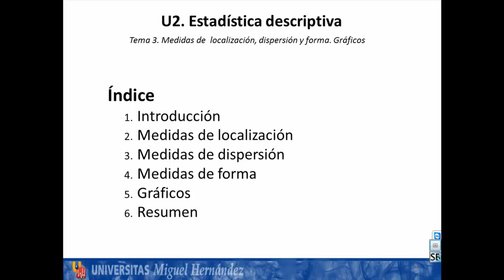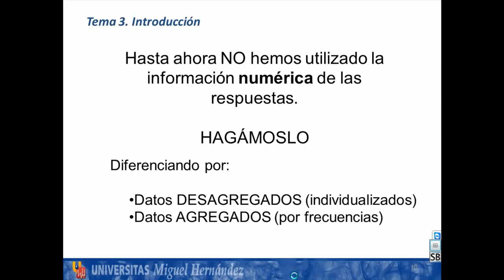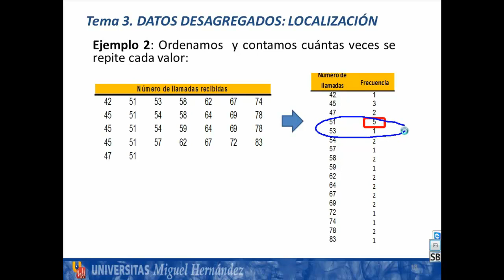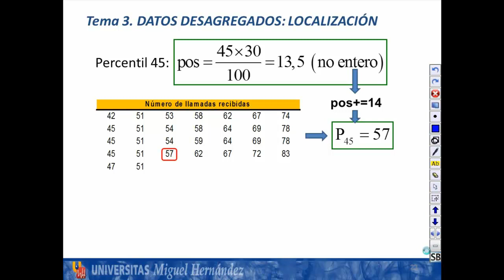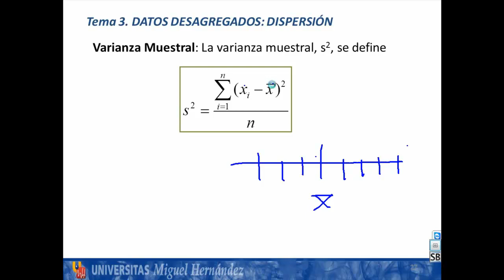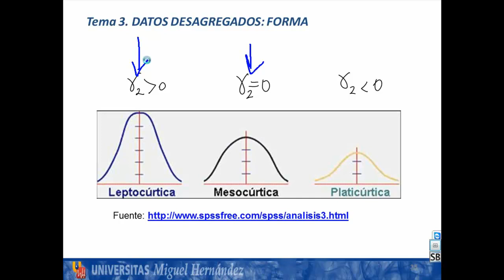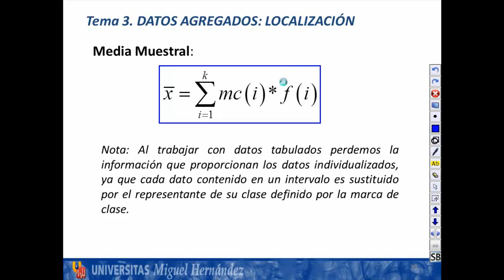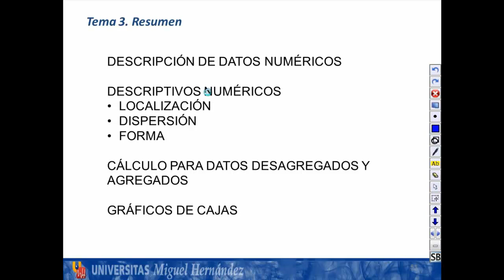umh1263 2012-13 Lec004 Medidas de Localización, Dispersión y Forma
Medidas de Localización, Dispersión y Forma. Gráficos.
Asignatura: Análisis Exploratorio de Datos.
Grado en Administración y Dirección de Empresas (Elche).
Profesora: Mª Asunción Martínez Mayoral.

Medidas de localización, dispersión y forma para datos numéricos. Fórmulas en datos agregados y desagregados. Diagramas de cajas.